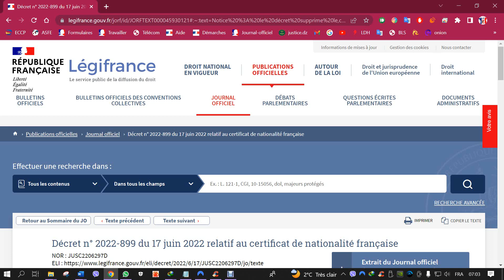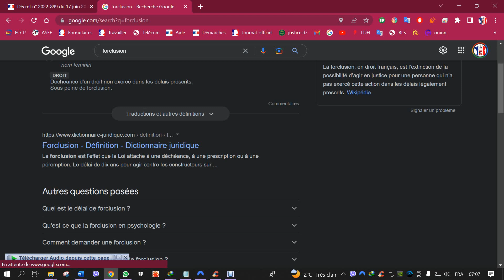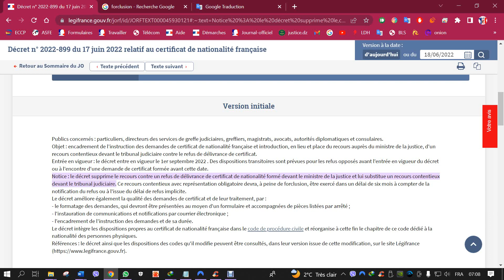Décret n° 2022-899 du 17 juin 2022 relatif au certificat de nationalité française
- سقوط الحق في عدم ممارسته خلال المدة المحددة.
le décret supprime le recours contre un refus de délivrance de certificat de nationalité formé devant le ministre de la justice et lui substitue un recours contentieux devant le tribunal judiciaire. Ce recours contentieux avec représentation obligatoire devra, à peine de forclusion, être exercé dans un délai de six mois à compter de la notification du refus ou à l'issue du délai de refus implicite.
ألغى المرسوم الطعن في رفض إصدار شهادة الجنسية المرفوعة أمام وزير العدل واستبدال الاستئناف المثير للجدل أمام القضاء العدلي. يجب ممارسة هذا اللجوء المثير للجدل مع التمثيل الإلزامي ، تحت طائلة الرهن ، في غضون ستة أشهر من الإخطار بالرفض أو في نهاية فترة الرفض الضمني.